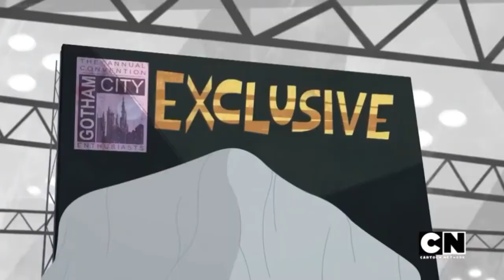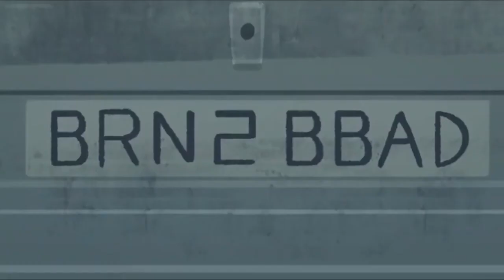HARLEY QUINN MOMENTS DC SUPERHERO GIRLS